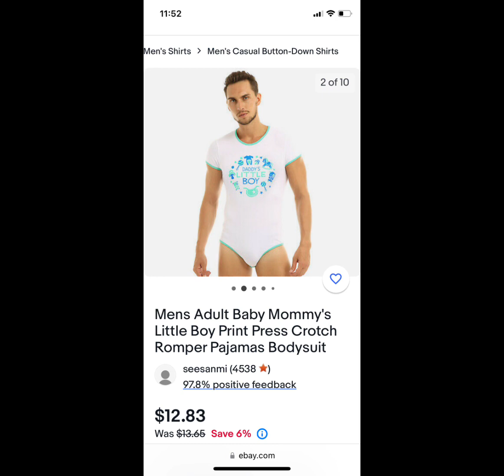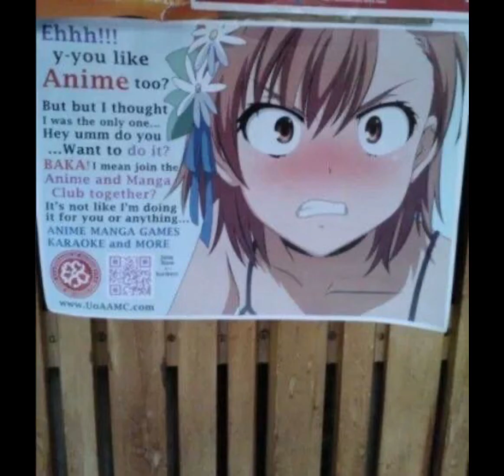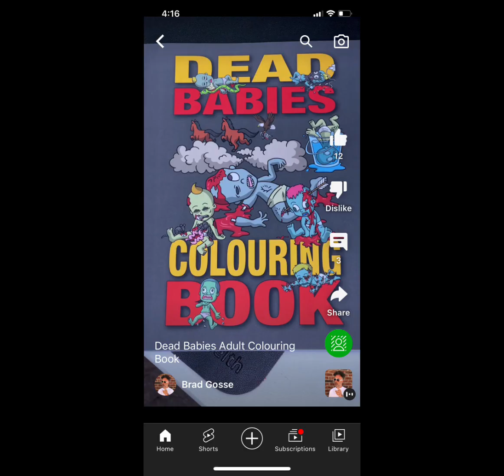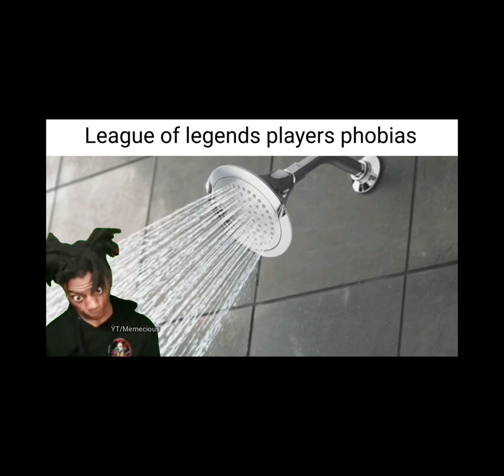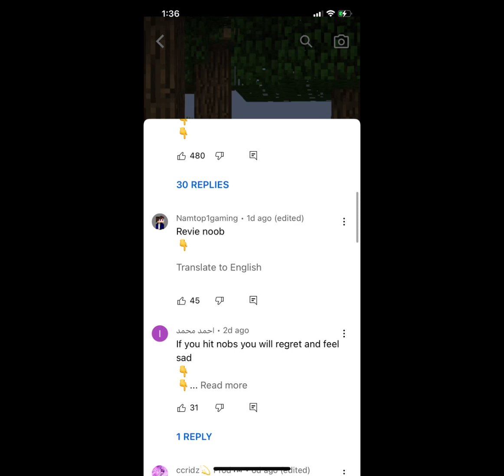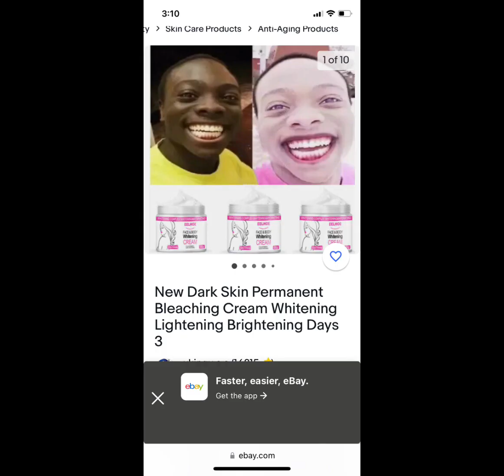exposing my camera roll